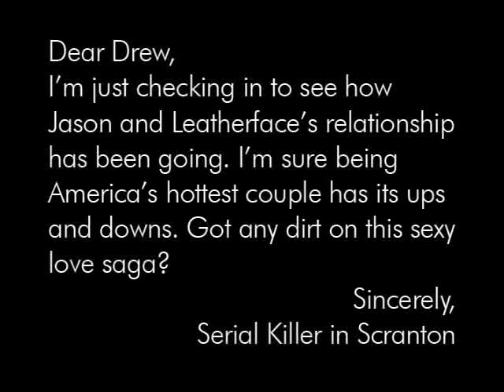AskDrewNow.com - Jason and Leatherface - Playing Ball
Dear Drew,
I'm just checking in to see how Jason and Leatherface's relationship has been going. I'm sure being America's hottest couple has its ups and downs. Got any dirt on this sexy love saga?
Sincerely, Serial Killer in Scranton